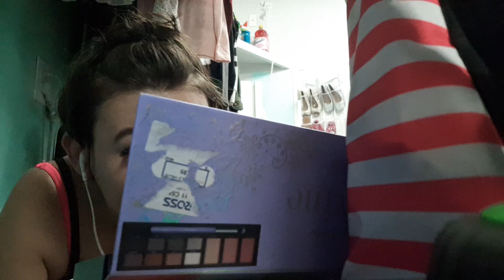Get ready with me Tuesday pt 2 June 25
Hey guys I hope you like my get ready with me pt 1 please go find me on Instagram  Heather Connell for updates  on  project pan  updates  if you like this video please subscribe for more love you